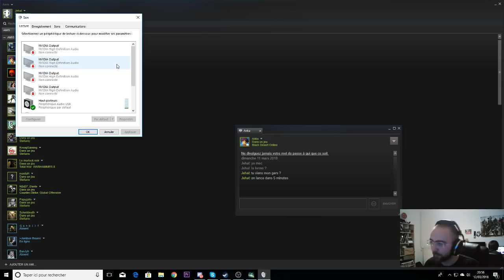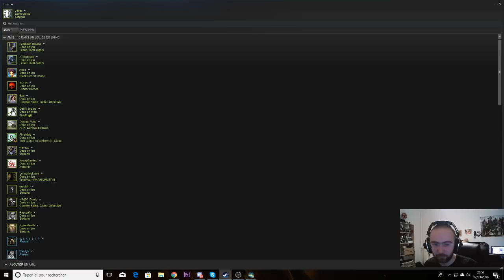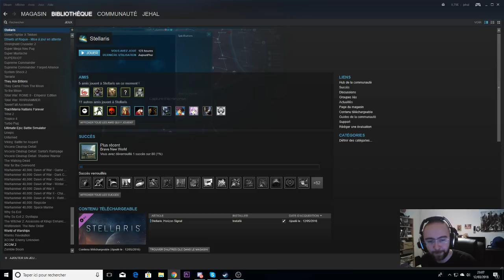[TWITCH] Boblennon - Stellaris - 12/03/18 - avec Jehal et Kroog Gaming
Jeu : Stellaris

Bon visionnage ! :)